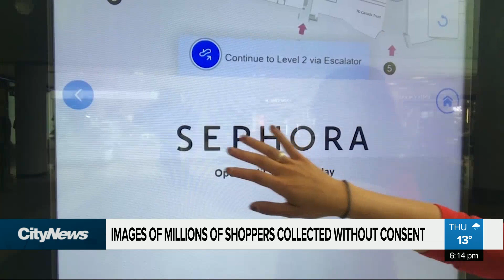Mall operator records millions of shoppers without consent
Two metro Vancouver malls are among multiple shopping centres that have collected images of shoppers without their consent. And as @CityNewsTravis reports, there’s nothing stopping customers from being targeted again.